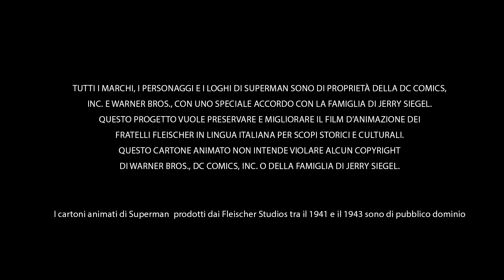SUPERMAN 🦸🏽‍♂️ Fabbrica di esplosivi | Cartone animato in italiano | Episodio 13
🇬🇧👉🏽This cartoon has been modified and enhanced in both audio and video aspects using specific software. The spirit behind this effort is to create a unique version through the restoration of images and audio. It is considered the best Italian version of the cartoon currently available on the internet.

🇮🇹👉🏽Questo cartone animato è stato modificato e migliorato nella parte audio video attraverso l'utilizzo di software specifici e open source come shocut e audacity. Lo spirito che ha mosso questo lavoro è creare una versione unica attraverso il lavoro di restauro di immagini e audio. Si tratta della migliore versione in italiano del cartone animato presente attualmente su internet

SUPERMAN
FABBRICA DI ESPLOSIVI
Cartone animato in italiano
Episodio 13

La serie animata di Superman dei fratelli Fleischer, prodotta da Fleischer Studios e Famous Studios tra il 1941 e il 1943, è una pietra miliare nell'animazione dei supereroi. Composta da 17 cortometraggi in Technicolor e distribuita da Paramount Pictures, questa serie rappresenta la prima apparizione animata di Superman. La serie è celebre per aver introdotto l'abilità iconica di Superman di volare, trasformazione rispetto ai fumetti originali dove poteva solo compiere enormi balzi.

I primi nove episodi, inclusi "Superman" (1941), "The Mechanical Monsters" (1941), e "The Arctic Giant" (1942), presentano trame di fantascienza con Superman che combatte robot giganti, mostri e altre minacce straordinarie. Questi episodi sono noti per la loro alta qualità di animazione, l'uso innovativo del rotoscope e gli effetti speciali dettagliati. I successivi otto episodi, prodotti da Famous Studios e comprendenti titoli come "Japoteurs" (1942) e "Showdown" (1942), si concentrano maggiormente su storie di propaganda della Seconda Guerra Mondiale. Questi cartoni animati sono considerati tra i più belli, e certamente più costosi, prodotti durante l'età d'oro dell'animazione americana. Nel 1994 il primo episodio della serie venne classificato al 33º posto nel libro The 50 Greatest Cartoons, redatto da membri del campo dell'animazione.

La serie ha anche introdotto elementi iconici del mito di Superman, come l'apertura con la famosa frase "Più veloce di un proiettile! Più potente di una locomotiva! Capace di saltare edifici con un solo balzo!", che è diventata una parte fondamentale della cultura popolare. Nonostante l'alto costo di produzione, la serie ha avuto un impatto duraturo, influenzando molte rappresentazioni future del supereroe, inclusi i popolari show degli anni '90 come "Batman: The Animated Series" e "Superman: The Animated Series". Nel 1985 la DC Comics nominò i Fleischer Studios come uno dei premiati nella pubblicazione per il 50º anniversario della società Fifty Who Made DC Great per il loro lavoro sui cartoni animati di Superman

PERSONAGGI
Superman
Lois Lane
Clark Kent

Destruction